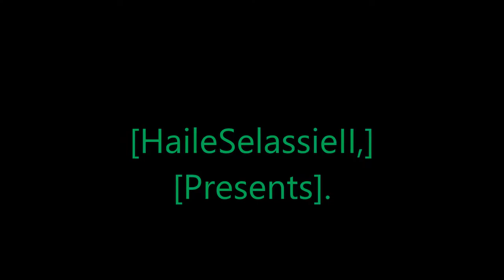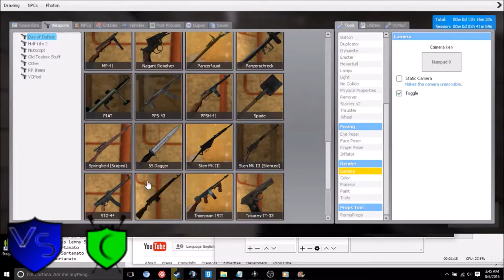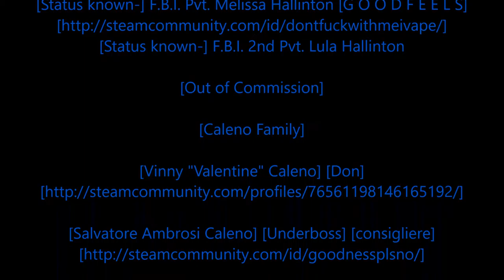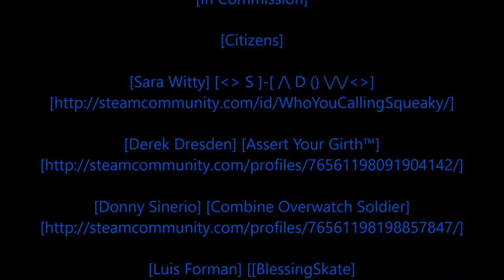Rastafari Exposed Garry's Mod Eagle Gaming Role Play WWII F B I Stories Episode 4 Finished HD